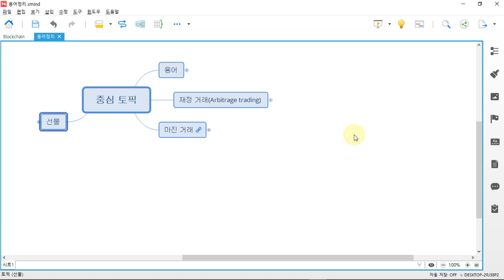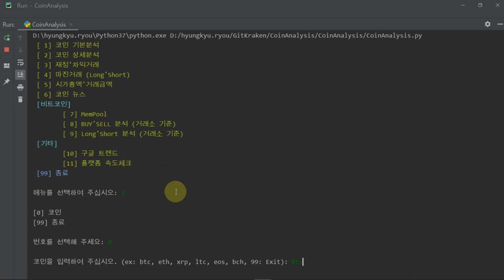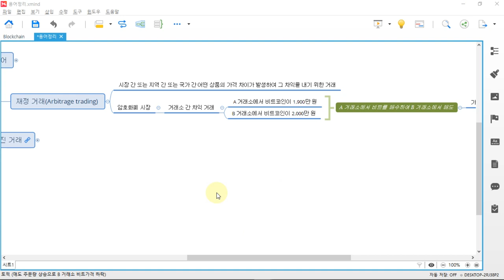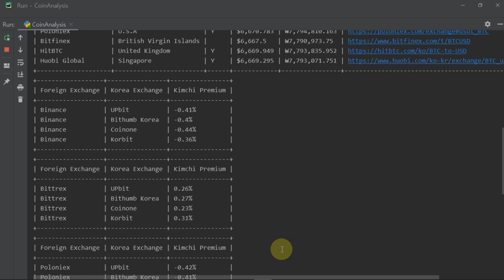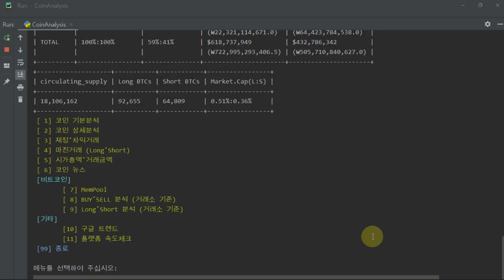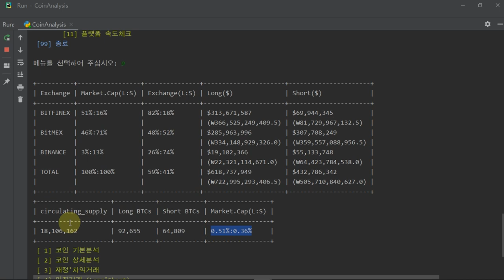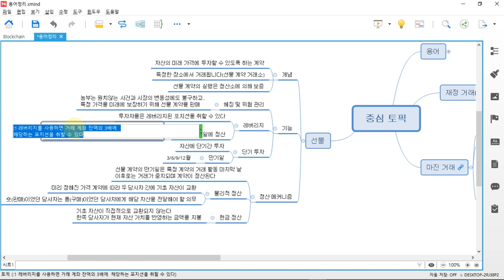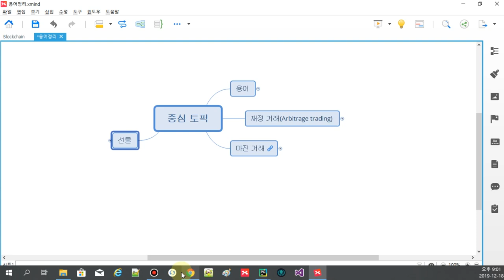재정거래, 마진거래, 선물